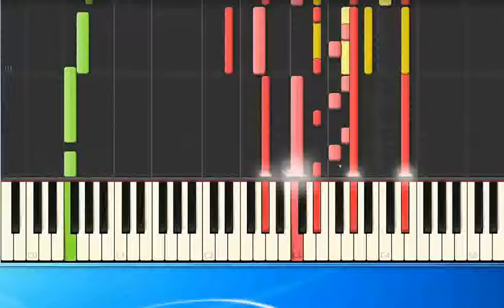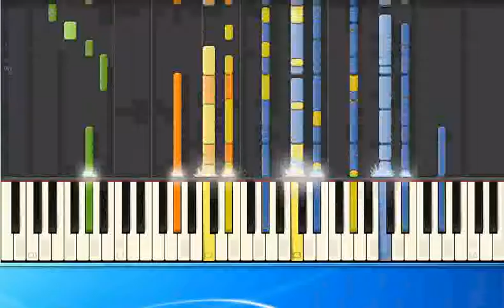Phil Collins I wish it would rain down pr [Synthesia/midi]